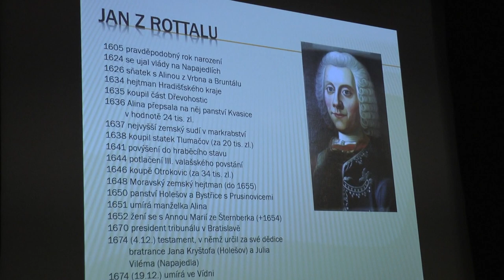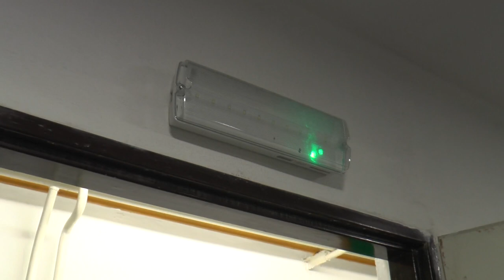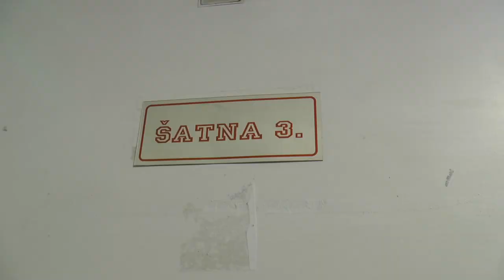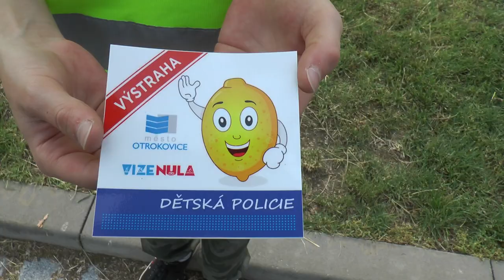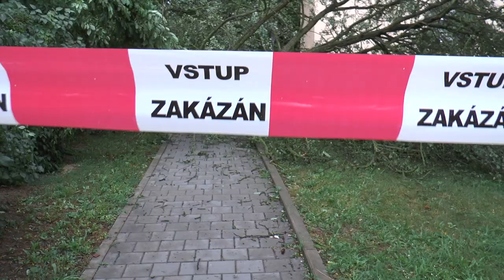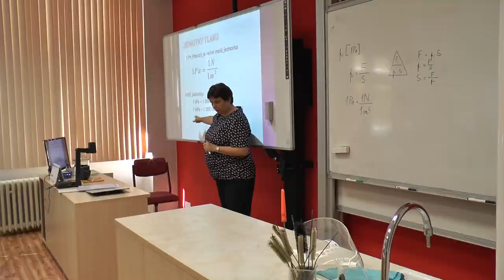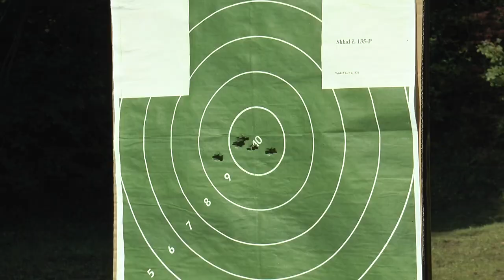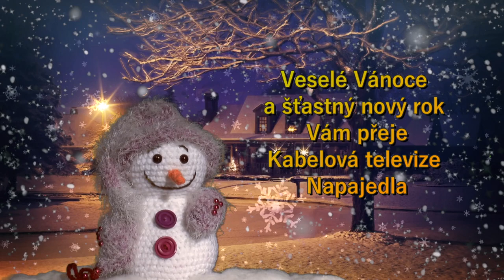Napajedla - Vysílání NTV cable 27.12.2019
Výběr zpráv z roku 2019.